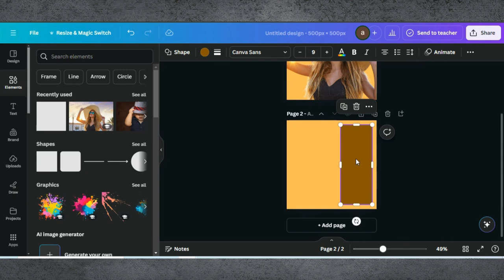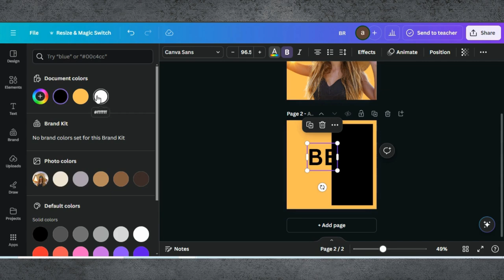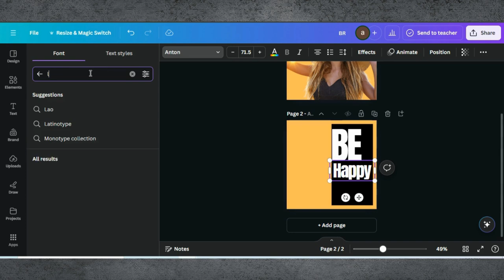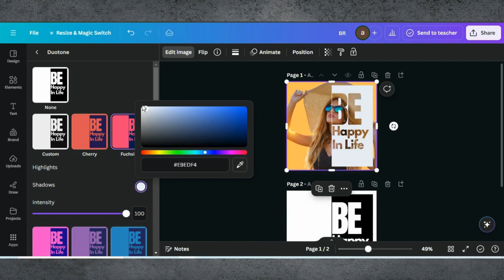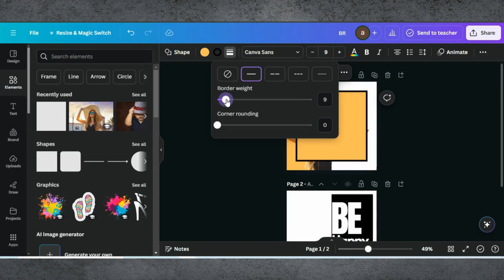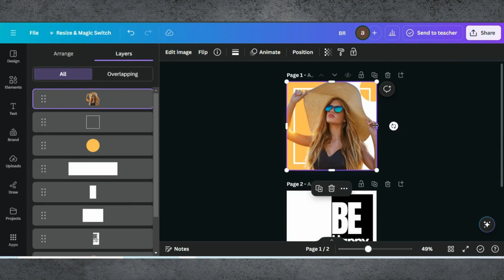Text Portrait Effect in Canva | Half Face Typography In Canva | Text Effect With Image In Canva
Hello, creative minds! In today's exciting tutorial, we're diving into the world of Canva to show you how to create a mesmerizing Text Portrait Effect. This unique design technique combines typography and imagery to produce captivating portraits that are perfect for posters, social media, and more!

0:00 Introduction
0:01 Demo Of End Results
0:04 Starting a Project in Canva
0:19 Adding Image
0:31 Editing Tips & Tricks
1:20 Adding Text
2:10 Editing Tips & Tricks
5:11 Finalising Design & Downloading